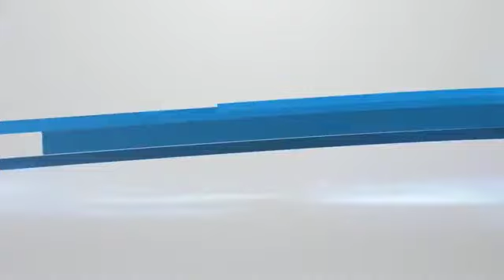ALERTE :Après la libération de Guy Marius Sagna